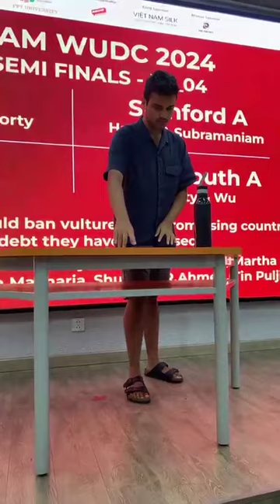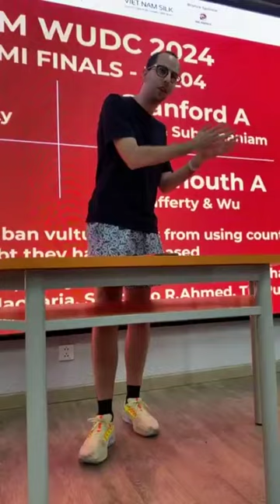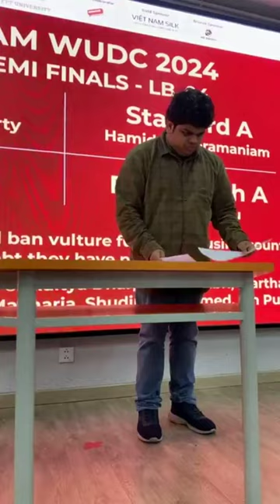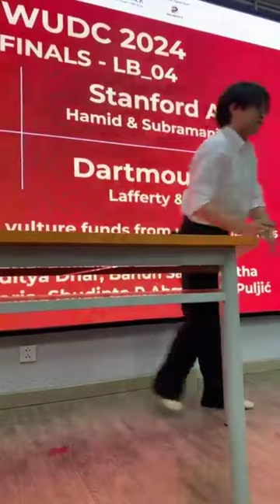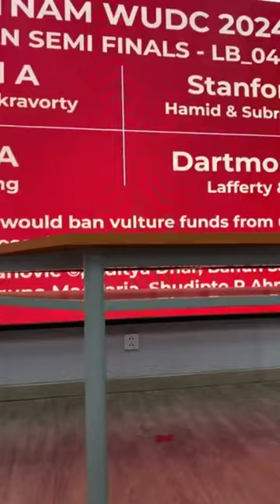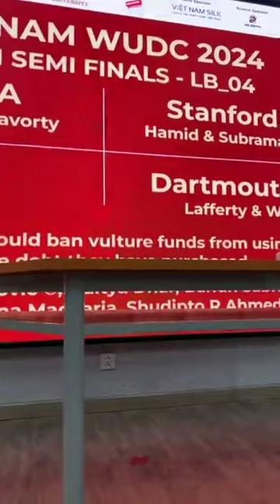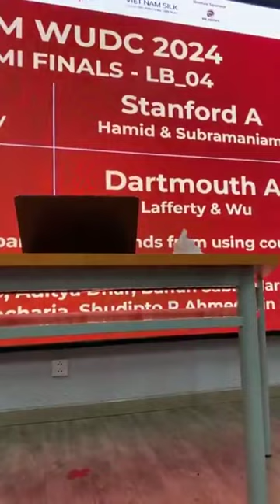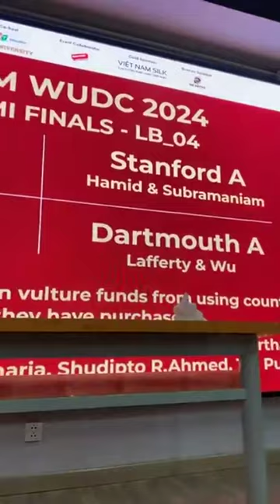Vietnam WUDC 2024 Semifinal - Oxford, Stanford, NUS, Dartmouth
Motion: This House would ban vulture funds from suing countries whose debt they have purchased.

Infoslide: A vulture fund is fund that invests in sovereign debt that a government is refusing to pay back (distressed debt). It buys this debt from the original debt holder at a discount, and then aggressively pursues (often through litigation) the government to pay off the debt at a higher price than what the vulture fund purchased the debt for.

OG: Oxford A (Aniket Chakravorty [0:01] & Mark Rothery [7:18])
OO: Stanford A (Jubayer Hamid [did not consent to recording] & Tejas Subramaniam [15:35])
CG: NUS A (Cavan Tay [24:00] & Naomi Ang [41:16])
CO: Dartmouth A (Ryan Lafferty [32:30] & Madeleine Wu [49:48])

Result: OG and OO advance.